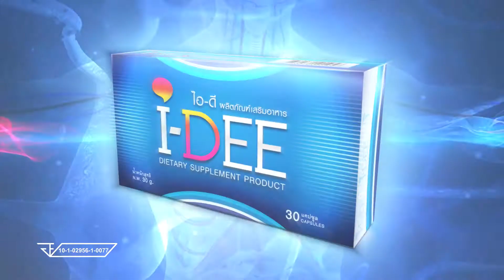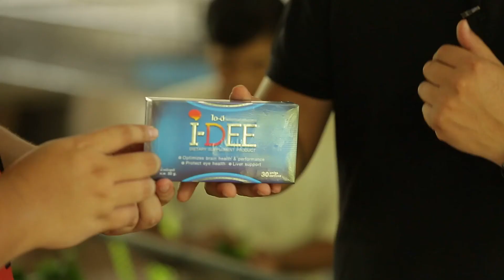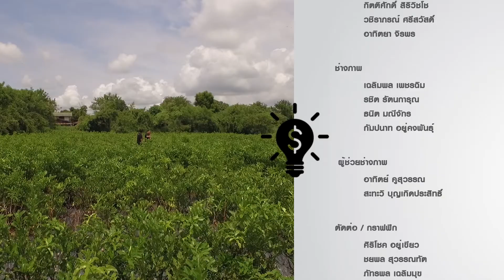รายการ ทำงานทำเงิน ธุรกิจ ฟาร์มมะกรูดบ้านคุณปู่ Part 3/3 24 ต.ค. 59